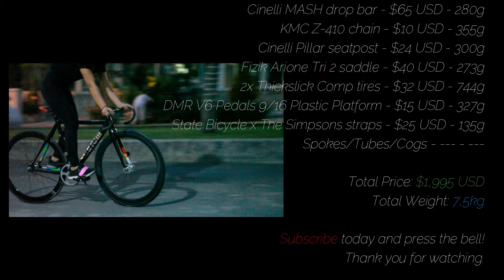[Remake] DREAM BUILD FIXED GEAR BIKE - HISTOGRAM - Cinelli MASH // TALI Bike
TALI Bike // Dream Builds
💙 Try And Love It

👀 Bike Specifications:

Cinelli Mash Histogram frameset - $700 USD - 2kg
Cinelli MASH stem - $80 USD - 150g
Sugino 75 bottom bracket - $98 USD - 315g
Campagnolo Record Pista crankset - $305 USD - 578g
H Plus Son EERO rim - $80 USD - 790g
Shimano Dura Ace HB-7600 rear track hub - $165 USD - 324g
BLB Notorious 50 carbon rim - $266 USD - 540g
DT Swiss track front hub - $90 USD - 244g
Cinelli MASH drop bar - $65 USD - 280g
KMC Z-410 chain - $10 USD - 355g
Cinelli Pillar seatpost - $24 USD - 300g
Fizik Arione Tri 2 saddle - $40 USD - 273g
2x Thickslick Comp tires - $32 USD - 744g
DMR V6 Pedals 9/16 Plastic Platform - $15 USD - 327g
State Bicycle x The Simpsons straps - $25 USD - 135g
Spokes/Tubes/Cogs - --- - ---